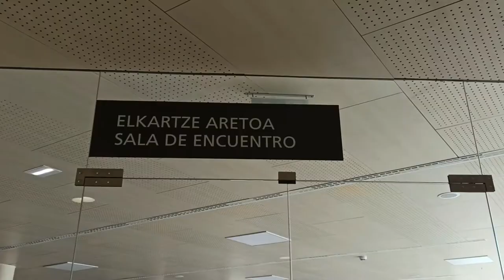Normaltasun berria: Gizarte Etxeetako Elkartze-aretoak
14 gizarte etxeetako elkartze-aretoak ireki dira distantzia, edukiera eta higiene neurriak hartuta. Egoera aldatu ahala prebentzio neurriak ere aldatuz joango dira.